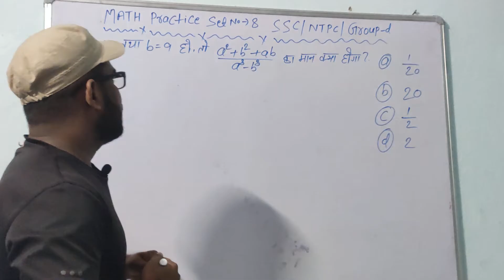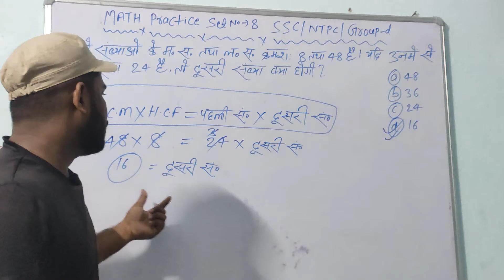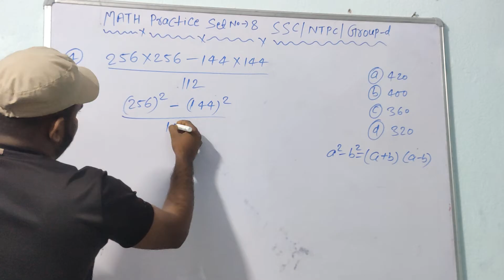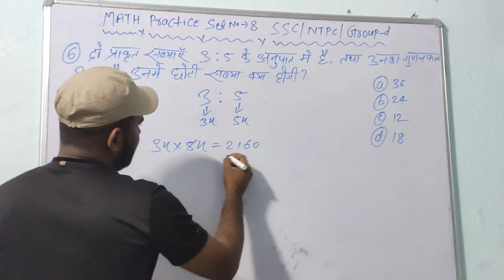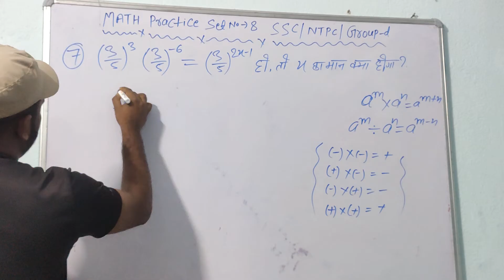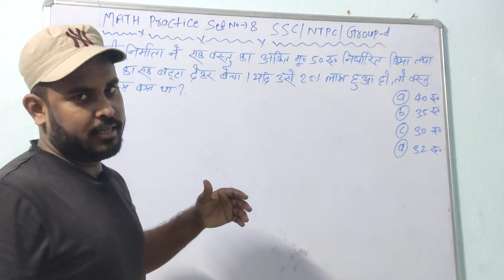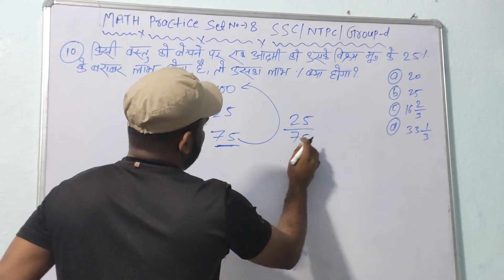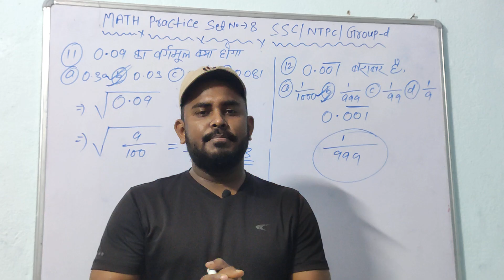Math // Practice Set No-8 // RRB,NTPC GROUP-D // VK GUPTA TUTORIALS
Math Practice Set NO-8 // With previous year question // By-Vicky Gupta